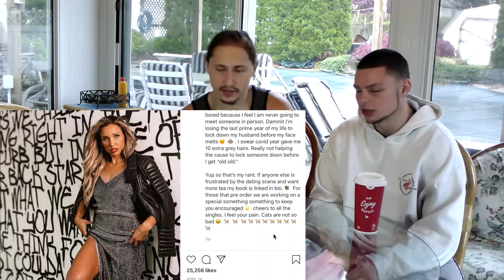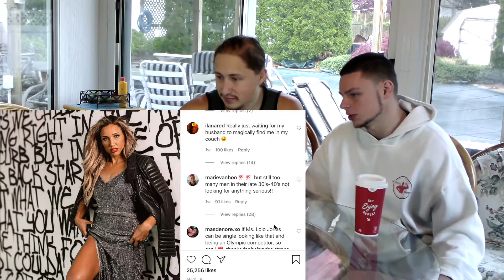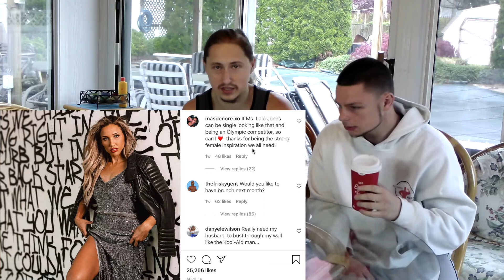The Truth Of Women Waiting Too Long To Find A Man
Waiting too long to find a significant other may become more difficult overtime. Men should not be focused on finding a long term relationship with a woman unless he is successful and has his priorities straight and is focused on his goals. He puts himself first and is his mental point of origin. This will hurt a woman's strategy to find a man when she is looking too late into her life. By the time men get to a certain age and are not with someone, they might not want to be tied down. Today, Andrew and Mike read an Instagram post by Lolo Jones and analyze what she is trying to say.

Support All Gains!

Check out our podcast: All Gains Podcast in our recent uploads

Go to allgainsapparel.com for workout apparel and accessories!